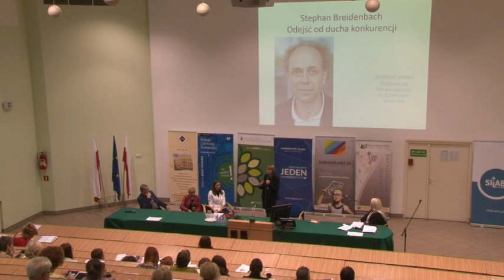Marzena Żylińska - Budząca się szkoła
Wykład dr Marzeny Żylińskiej pt. "Budząca się szkoła" wygłoszony na I Międzynarodowym Sympozjum Naukowym Neurodydaktyki na Wydziale Biologii i Ochrony Środowiska UŚ w Katowicach